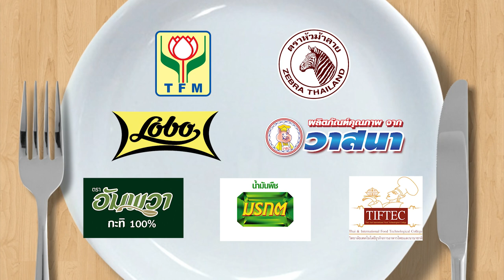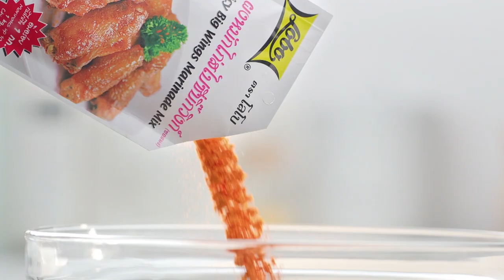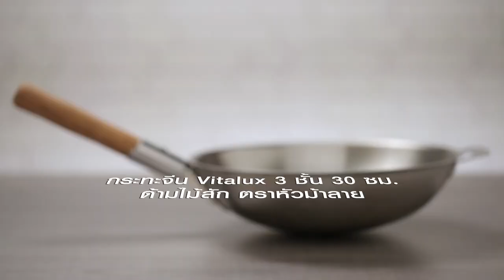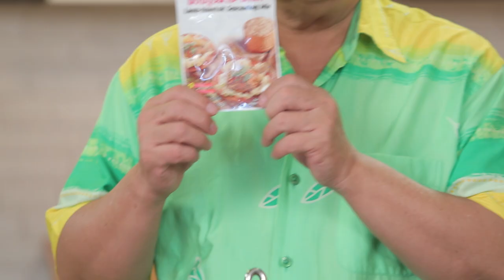กินได้ก็กิน (ทำกินเอง) เมนูเห็ดฟางผัดชะอม / เมนูข้าวมันธัญพืชกับลาบหมูส้มทอด l EP.146 [FULL]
'อ.ยิ่งศักดิ์' และ 'นานา' มีเคล็ดลับ การเก็บเห็ดฟาง และเมนู เห็ดฟางผัดชะอม และข้าวมันธัญพืชกับลาบหมูส้มทอด มาฝากค่ะ

▲Line @yingsakfood